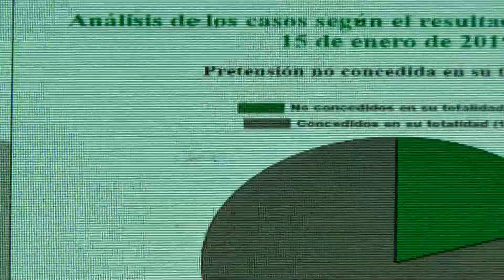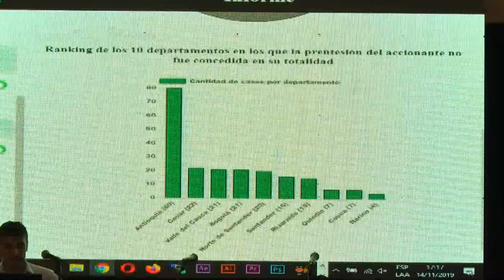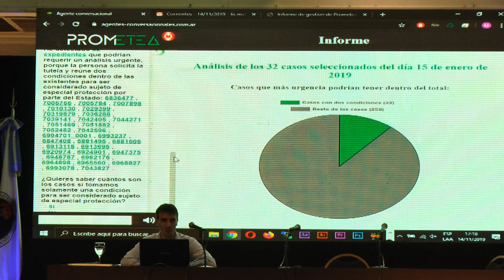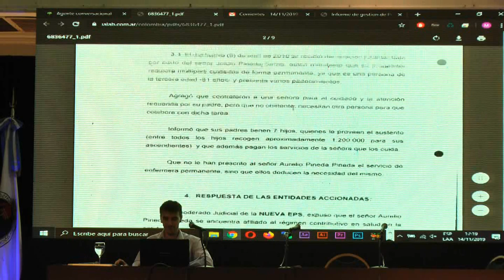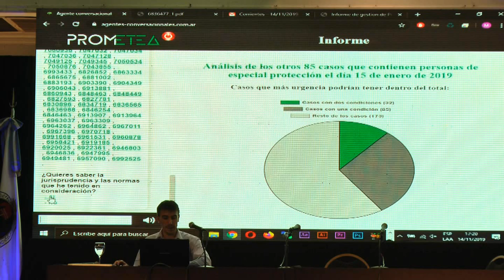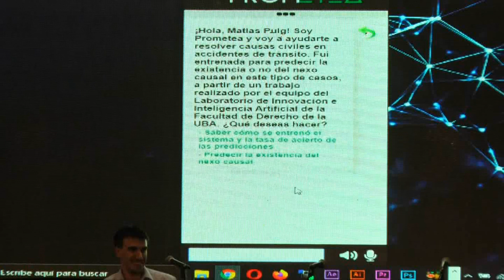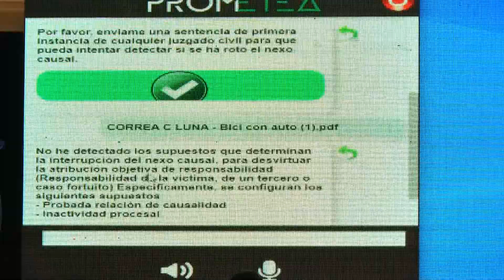Disertante: Prometea.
VII Congreso de Justicia y Tecnología en la ciudad de Corrientes Capital.